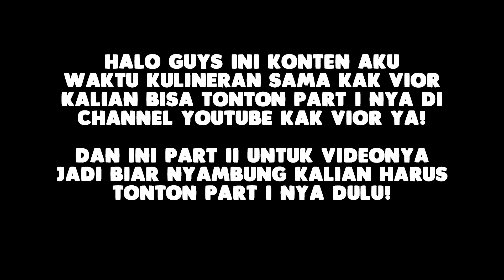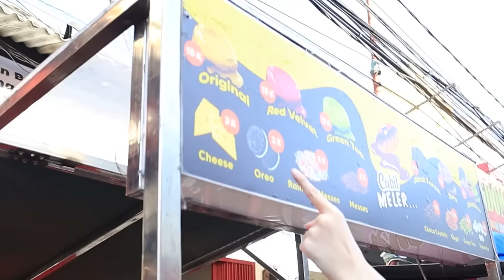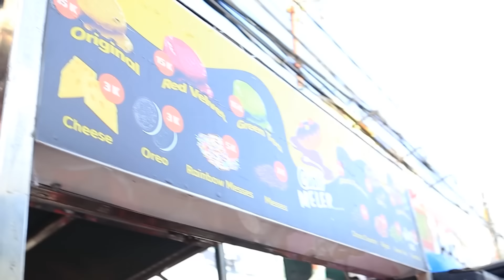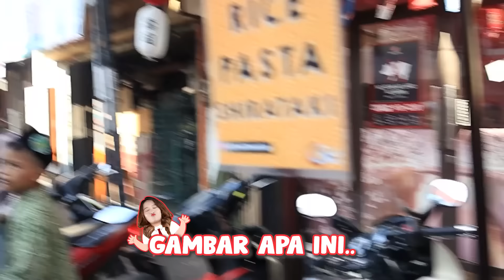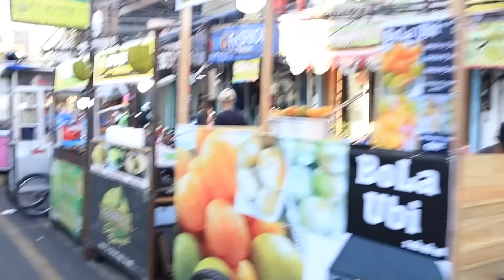NYOBAIN JAJANAN SD DI PASAR LAMA BARENG BANG VIOR!! BANG VIOR MINTA MASAK SENDIRI?!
Follow Social Media Aku Guys!